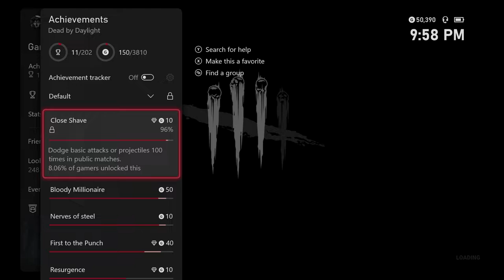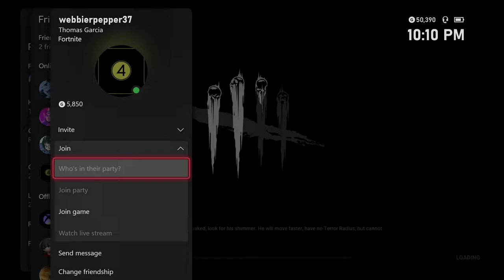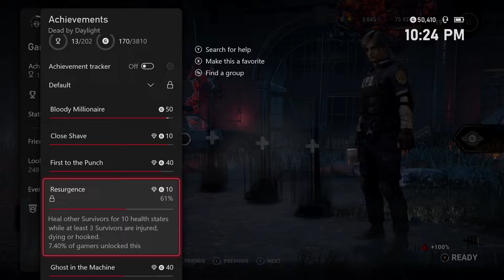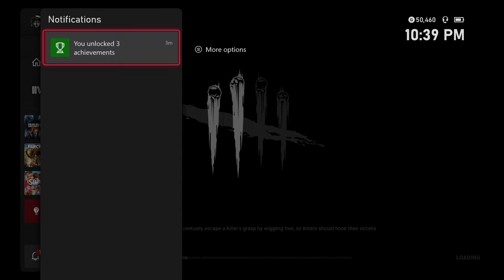Let Play Dead By Daylight # 5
Copyright @
DON'T USE MY VIDEOS WITHOUT PERMISSION FAIL TOO DO SO ANY VIDEOS WITHOUT PERMISSION IN THIS CHANNEL WILL BE TAKEN DOWN